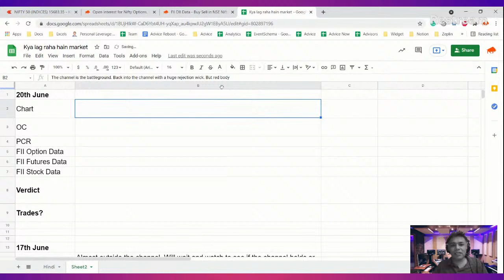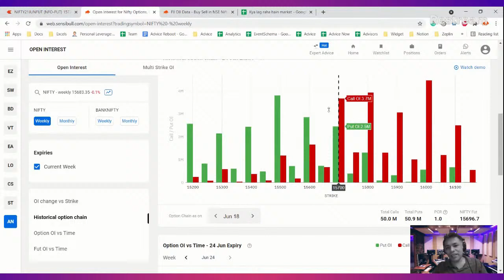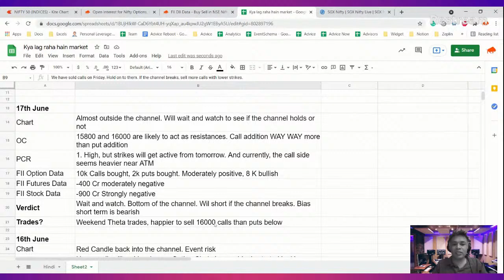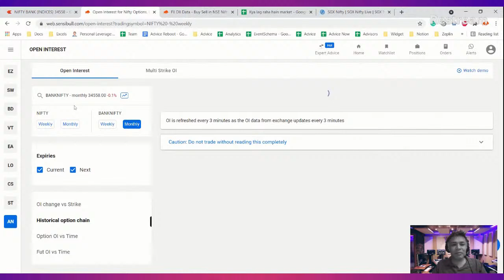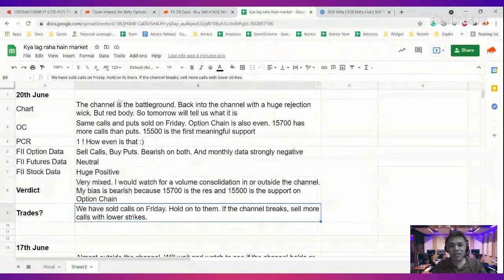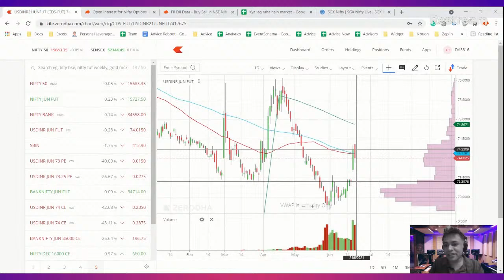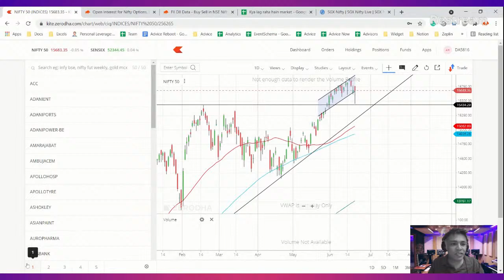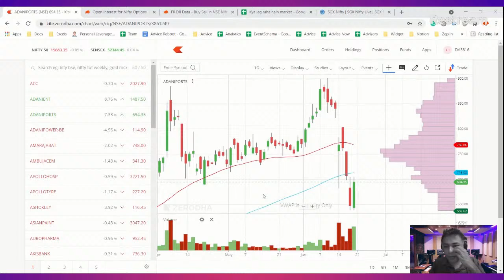Nifty & Bank Nifty Daily 10 min Analysis - 20th June